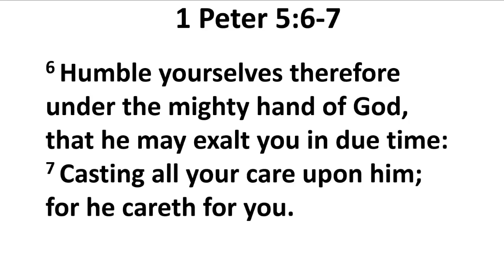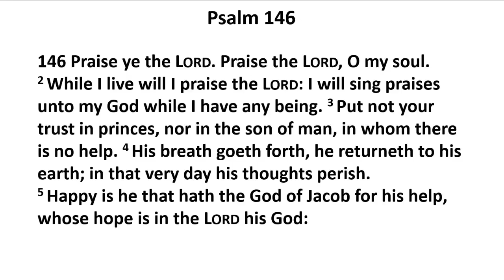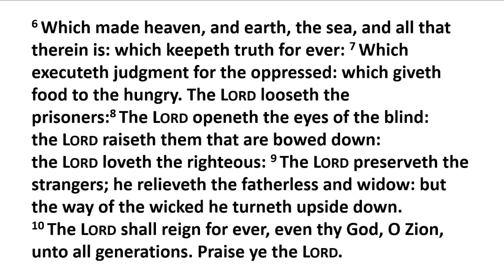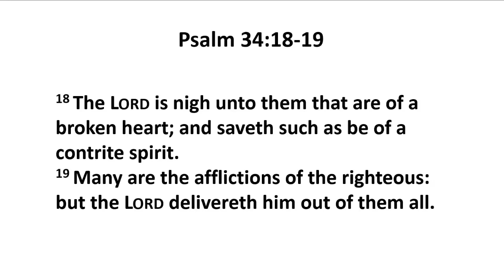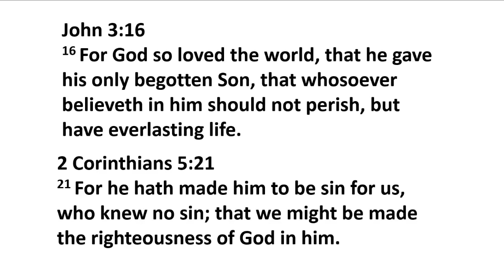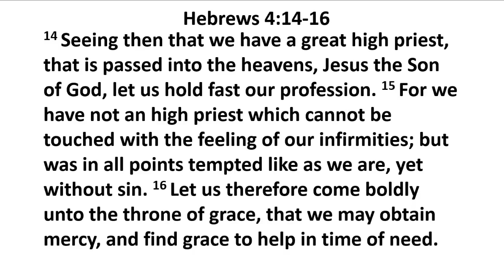3-27-22 He cares for me